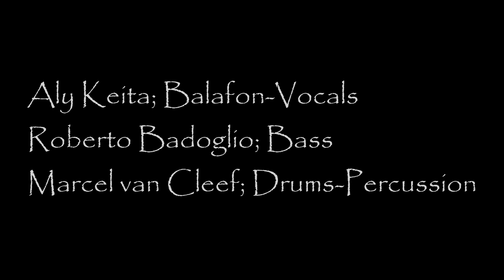Makuku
Aly Keita Trio Live in Concert De Stoomfabriek Netherlands
Marcel van Drums/Percussion
Aly Keita Balafon
Roberto Badoglio Bass

Gibraltar Hardware